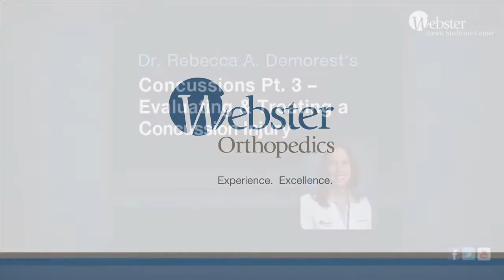Dr. Rebecca A. Demorest | Evaluating & Treating a Concussion Injury - Concussions Part 3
Dr. Rebecca A. Demorest shares her approach to evaluating and treating a concussion at Webster Orthopedics.